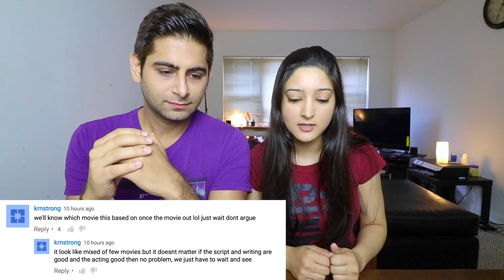BAAR BAAR DEKHO TRAILER REACTION | BHAV AND SIM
Be a patron for Bhav & Sim and support !